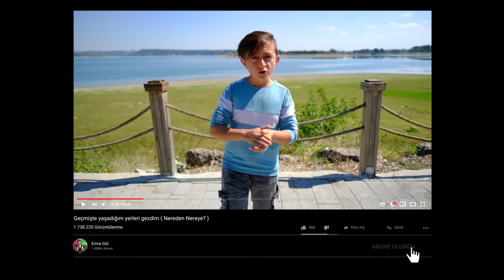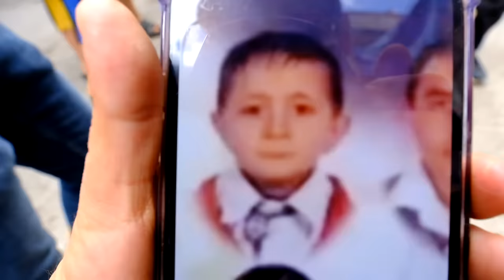EMRE GÜL'ÜN GERÇEK YÜZÜ (Emre Gül Kimdir? )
Selamlar sevgili arkadaşlar ben Emre Gül.  Bugün sizlerle beraber eski beni tanıyacaksınız.  Ben kimim?  nereden geldim,  neler yaptım bu videoda hayat hikayemi dinleyeceksiniz.